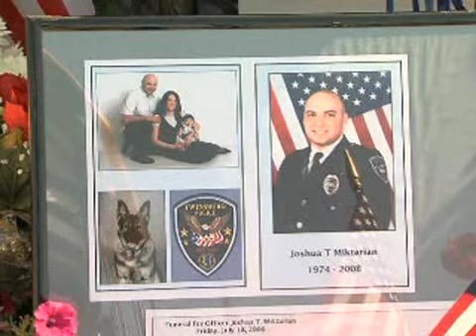Thompson Guilty Reaction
Twinsburg reaction to Thompson Guilty veerdict.